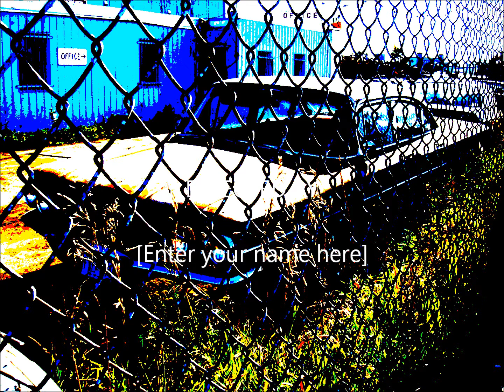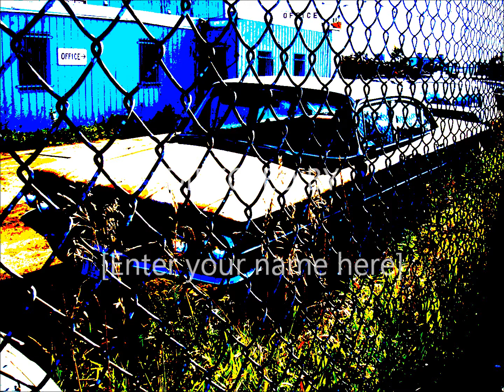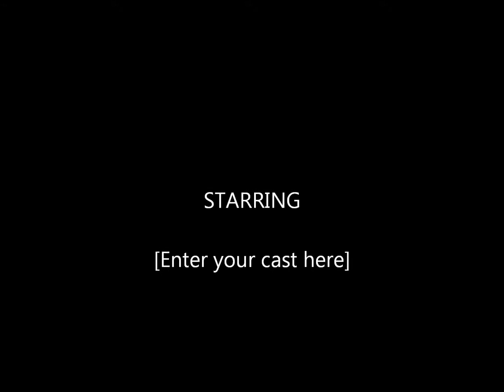A Piece of The Action by Graham Francis.wmv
Written by me around 1989/90.